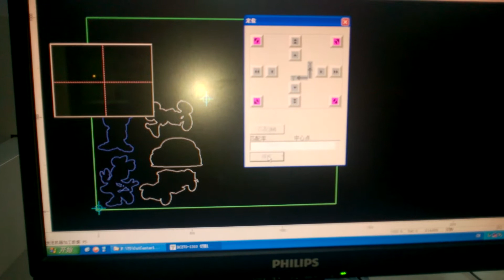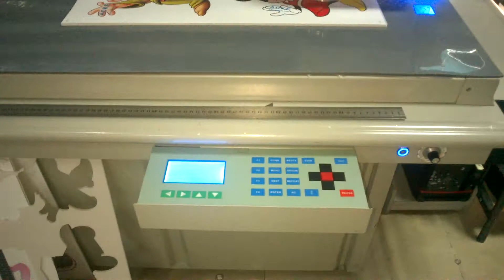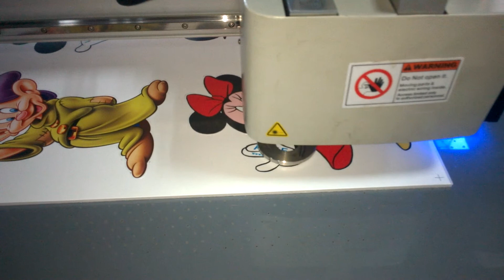广告材料印刷板摄像头定位切割